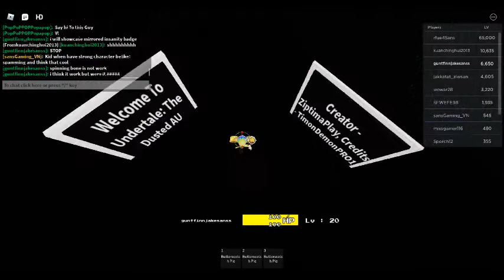showcase mirrored insanity badge in Undertale: The Dusted AU